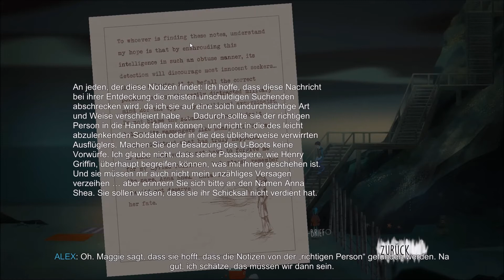Oxenfree⛰️06 - Was geschah mit Anna? - Adamantios